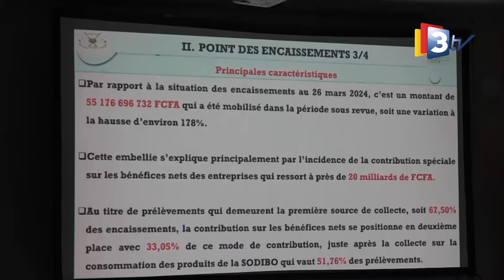BILAN AN II MPSR II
En prenant le pouvoir le 30 septembre 2022, le capitaine Ibrahim Traoré et ses hommes avaient pour ambition de reconquérir l’intégrité du territoire nationale. Retour sur les grandes actions entreprises sous le leadership du capitaine Ibrahim Traoré dans ce journal…